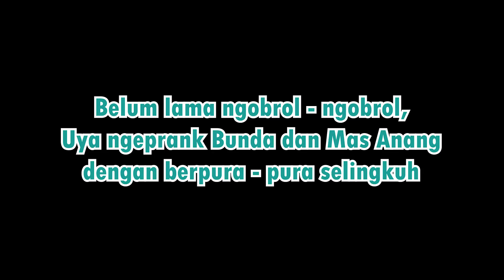SETELAH DI PRANK SEKELUARGA, MAS ANANG BALAS DENDAM MINTA JAM TERMAHALNYA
Keluarga Uya Kuya berkunjung ke Istana Cinere. Setelah di prank sekeluarga, mas Anang balas dendam minta jam termahalnya Uya Kuya. Bener-bener Uya Kuya kejam ngeprank keluarga Asix. mas Anang balas dendam minta jam termahalnya deh..

Clink link berikut buat info home and living dari tokopedia yah